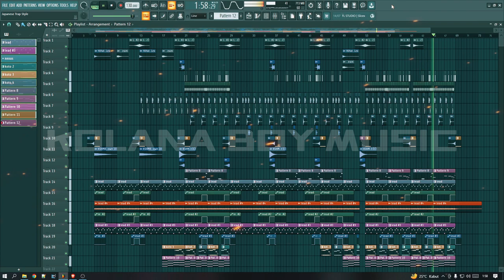" KIMONO " | JAPANESE TRAP BEATS | Kolana Boy Music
READ THIS
WARNING!!!
NOT FREE TO USE.
ONLY FOR LEARNING PURPOSES.
DAW : FL Studio
VST :
Ozone 5
Camel Crusher
Fab Filter 3
Refx Nexus 2